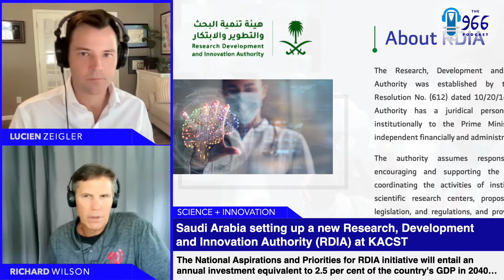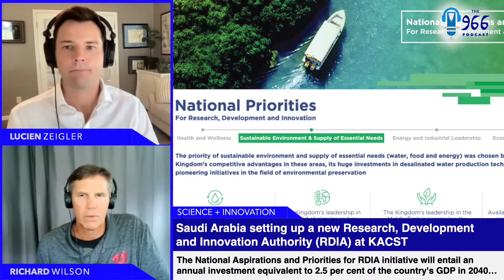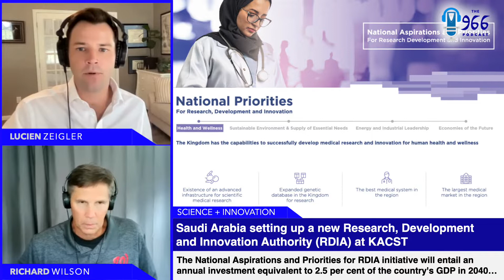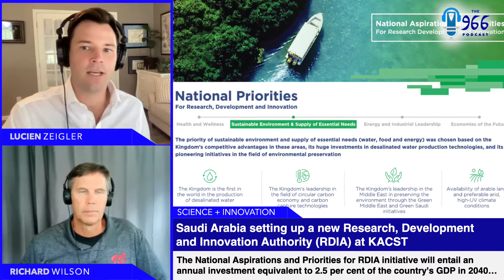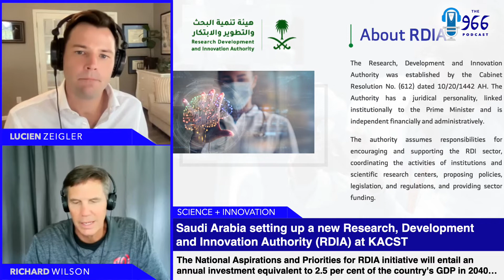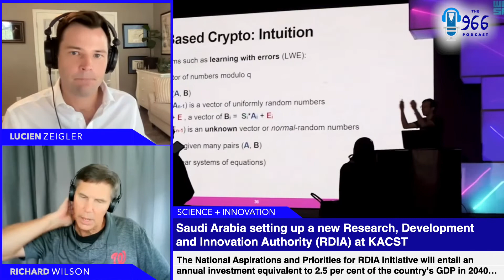Saudi Arabia launches a new RDIA authority to boost investing in R&D, innovation, entrepreneurship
The 966 discusses the Kingdom's newly announced national aspirations and priorities for the research, development and innovation sector to enhance the kingdom’s competitiveness and add 60 billion riyals ($16bn) to its GDP by 2040.
Dr. Munir El Desouki, president of King Abdul Aziz City for Science and Technology (KACST) in Riyadh, sat down with The National to explain what these plans for the RDI sector entail. The hosts discuss the importance and impact of this new plan to consolidate the Kingdom's aspirations into one cohesive plan with big investment.